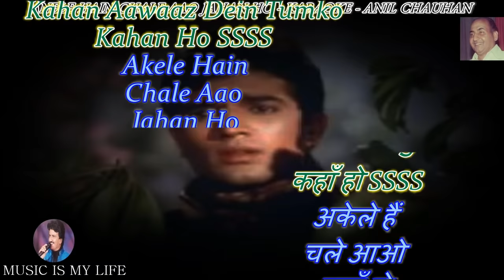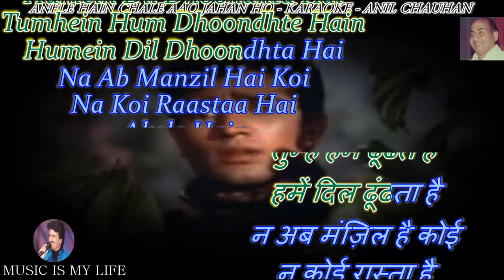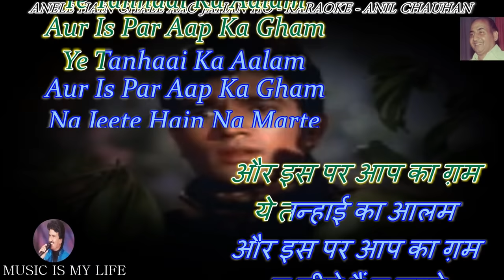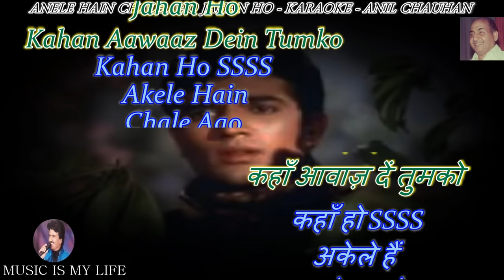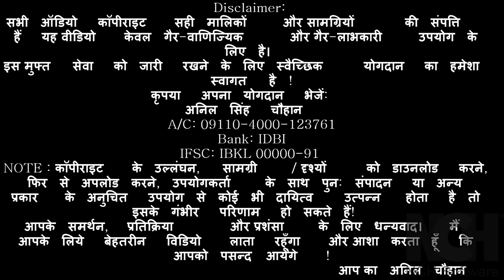Akele Hain Chale Aao Karaoke With Scrolling Lyrics Eng & हिंदी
Please send your contributions to:
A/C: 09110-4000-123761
Bank: IDBI
IFSC: IBKL 00000-91
कृपया अपना योगदान भेजें:
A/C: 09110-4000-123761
Bank: IDBI
IFSC: IBKL 00000-91
SINGER : RAFI SAHAB
LYRICS  : SHAMIM JAIPURI
MOVIE   : RAAZ ( 1967 )